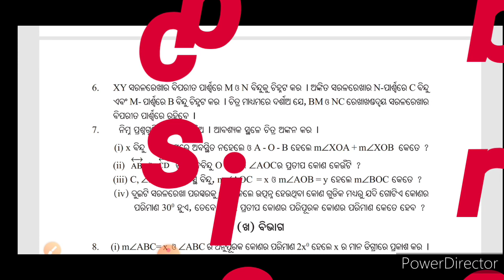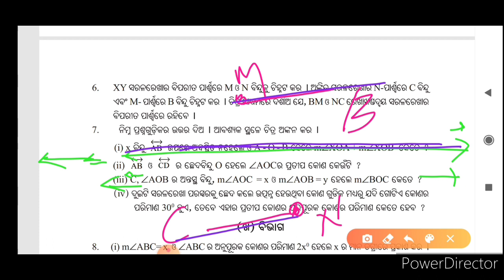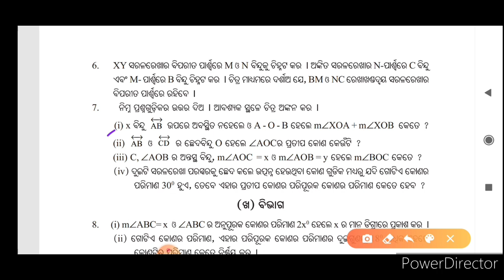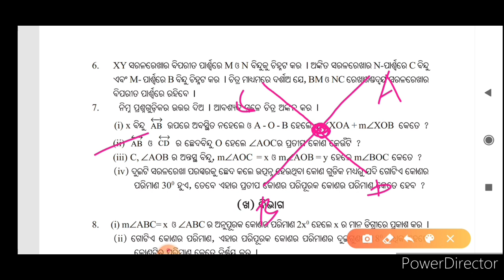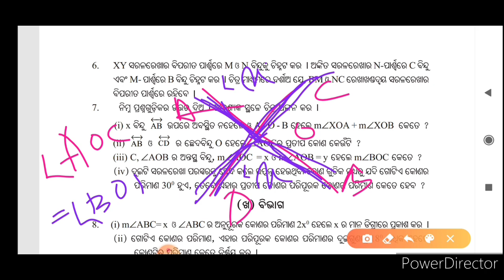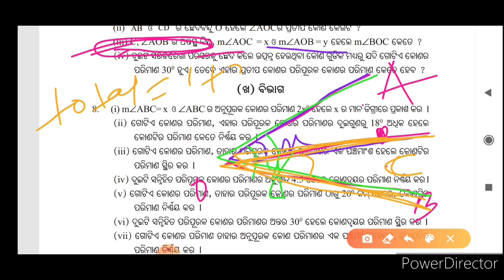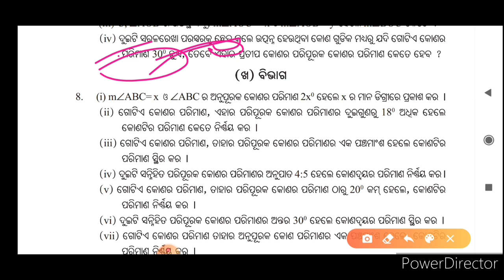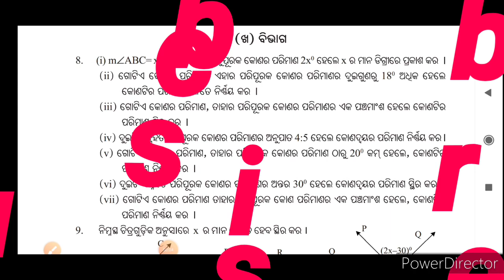ନବମ ଶ୍ରେଣୀ ଜ୍ୟାମିତି ( ରେଖା ଓ କୋଣ)//class 9 geometry {line and Angeles}chapter1,exercise 1(b) part 2